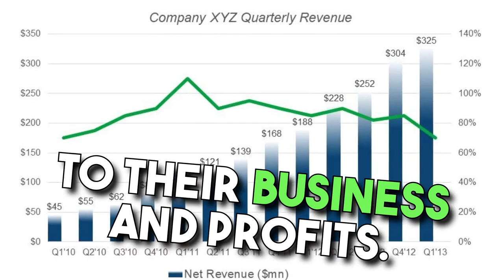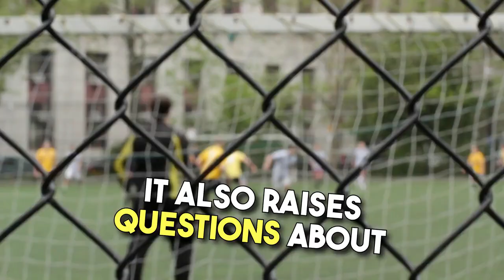Can sports save the world? A Christian missionary and a computer.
The God Ball Radio coming soon... are you tuned in? (by Chris Rabalais)